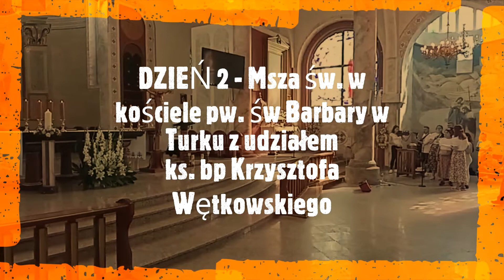32 PPK - Posłani w pokoju Chrystusa - Msza św. w Turku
Tradycyjnie, 8 sierpnia, we wspomnienie św. Dominika, w parafii pw. św. Barbary w Turku sprawowana była uroczysta Eucharystia dla pielgrzymów z Turku i Konina. Mszy św. przewodniczył J. E. Ks. Bpa Krzysztof Wętkowski, który również wygłosił homilię do zgromadzonych pielgrzymów.